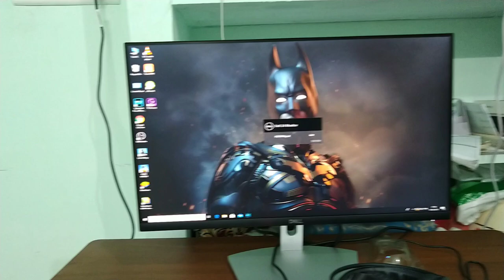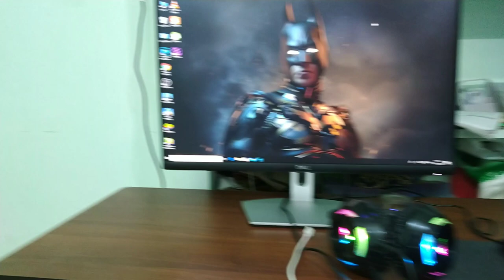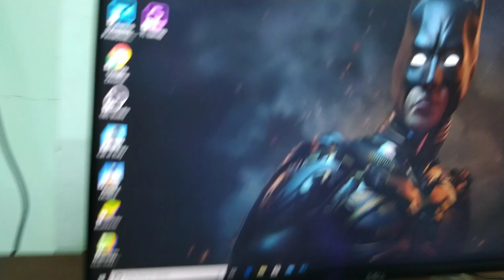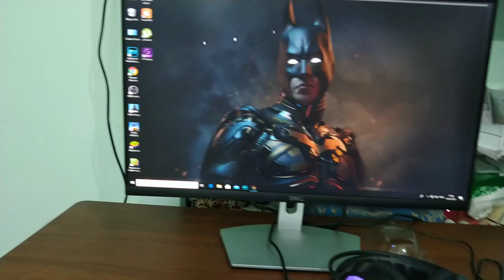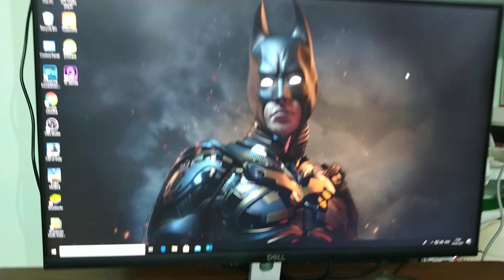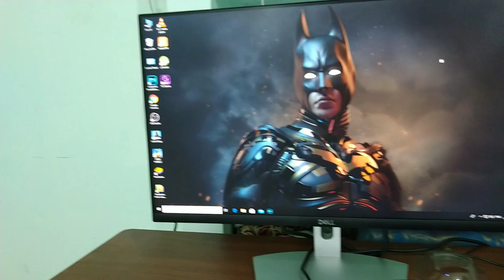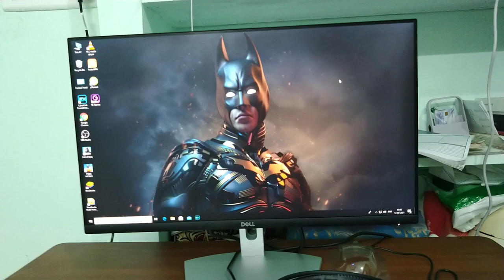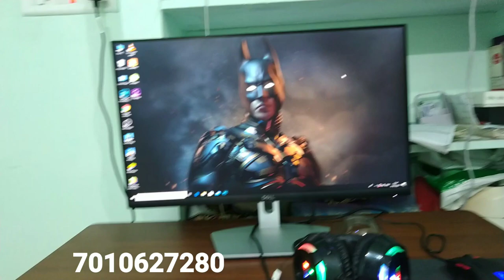Finally We Got Our Own PC guys 🔥🔥🔥